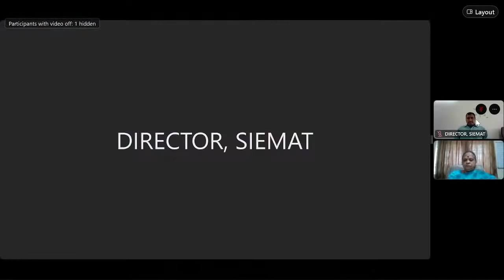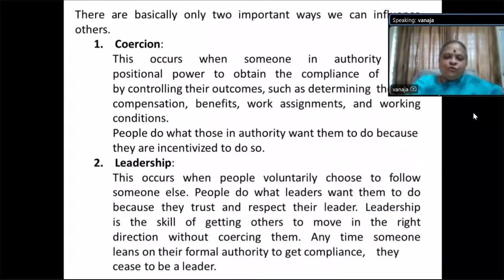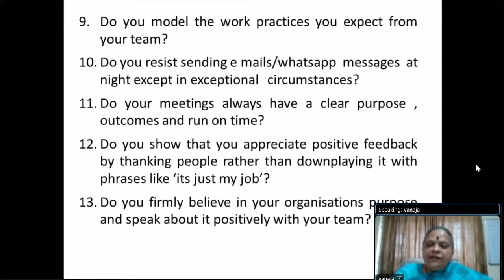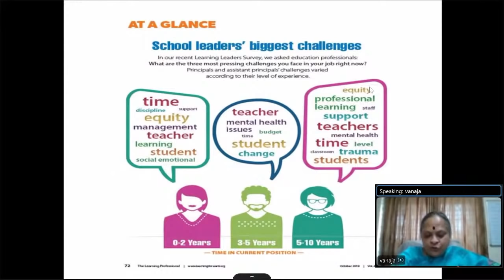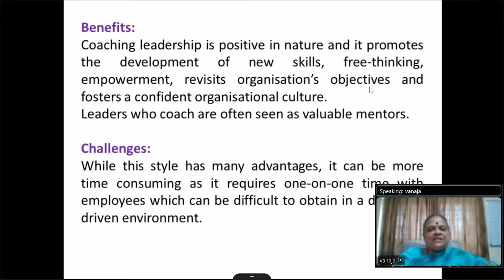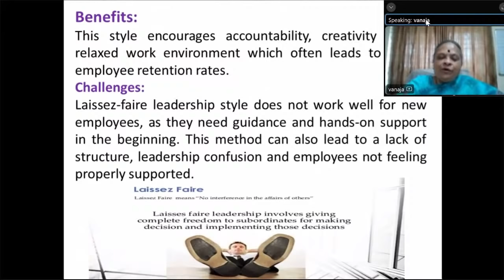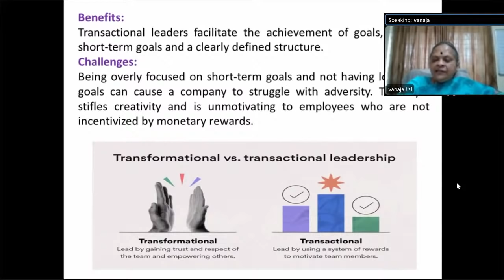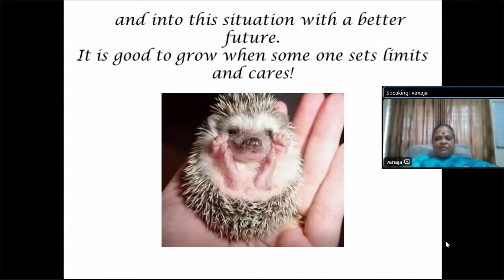DAY - 2: ONLINE TRAINING ON SCHOOL LEADERSHIP DEVELOPMENT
Online training on School Leadership Development is being organizing  by ANDHRA PRADESH STATE SCHOOL LEADERSHIP ACADEMY, SAMAGRA SHIKSHA, VIJAYAWADA for 5 days (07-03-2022 to 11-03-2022) daily from 3.30 pm to 5.30 pm through live streaming from AP SLA official YouTube Channel.